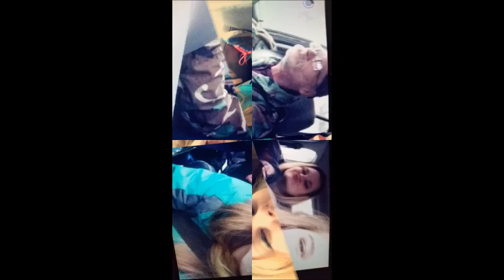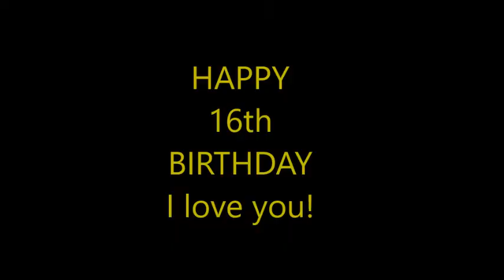Happy Birthday PART 2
LOVE bestfriend